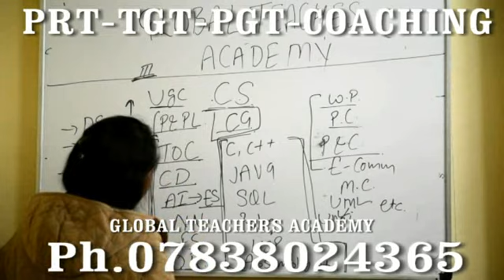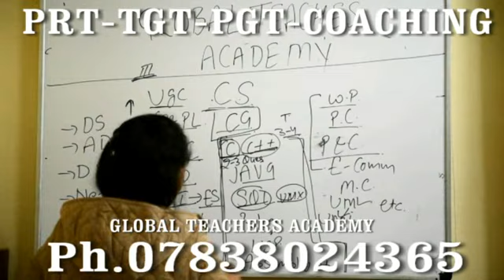!! computer science best dsssb kvs tgt pgt computer science entrance exam syllabus coaching !!